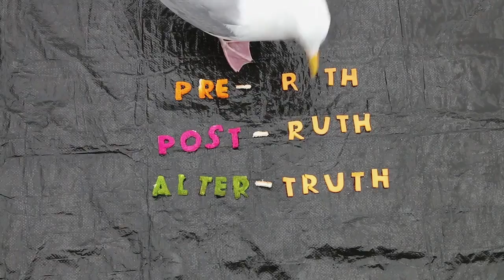avian veritas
bird talk #39